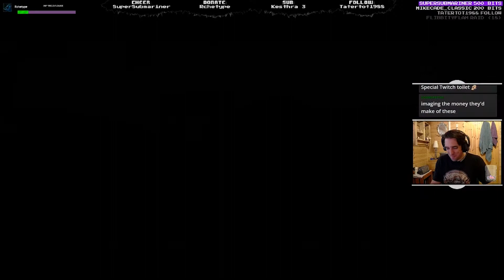Worms: Revolution - FrasWhar's playthrough episode #12